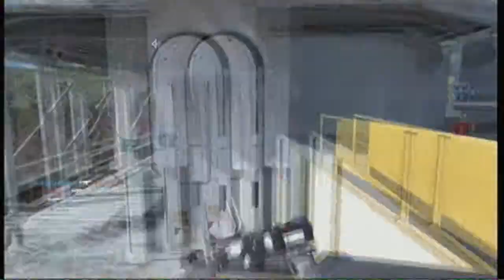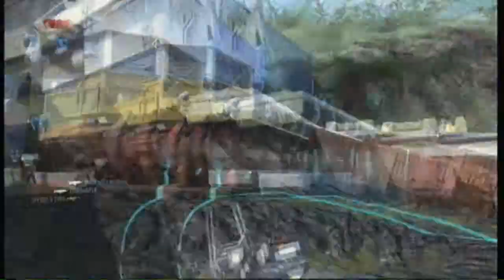Call of Duty: Advanced Warfare Race to prestige! #2 (Live gameplay)